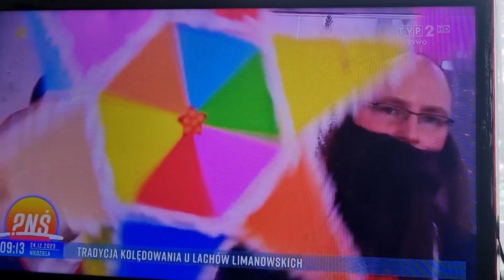KGW Tymbark w wigilijnym PnŚ (fragment.)